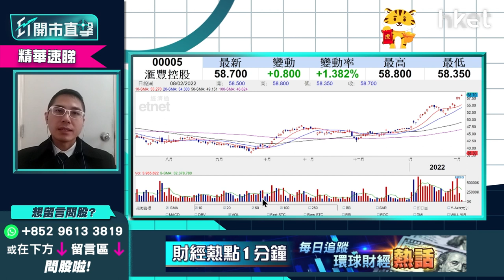【ET開市直擊】（精華）滙豐（00005）股價上衝80元有可能嗎？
英倫銀行宣佈加息帶動滙豐（00005）表現持續大勇，現價已經升至58元水平，有望挑戰60元水平。如果將目標價再調高至80元又係咪Never say Never？華盛証券證券分析師聶振邦（聶Sir）為你分析，立即點擊收看/收聽。【精華速睇】